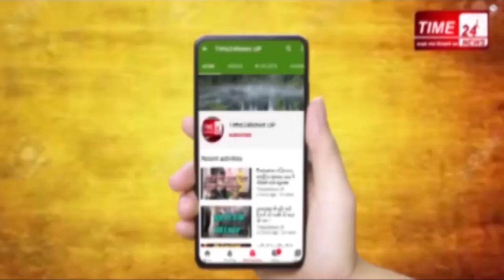राशन डीलर पर कालाबाज़ारी के आरोपों की जांच करने पहुँचे एसडीएम, जानिए फिर क्या हुआ !